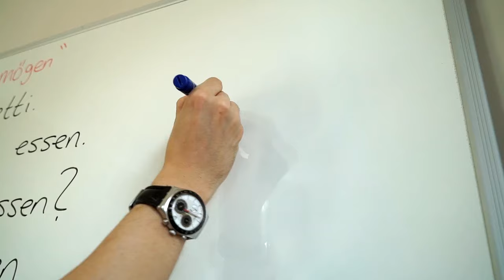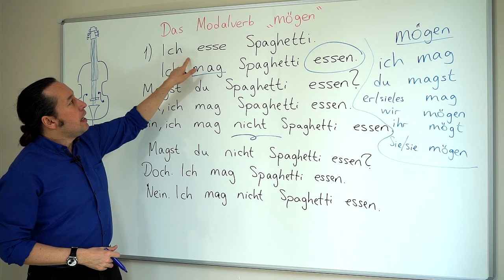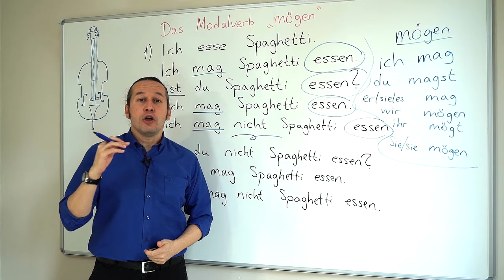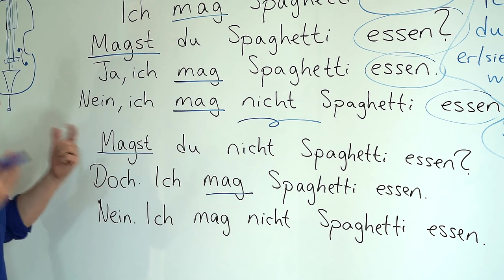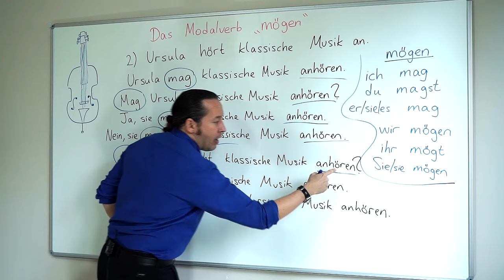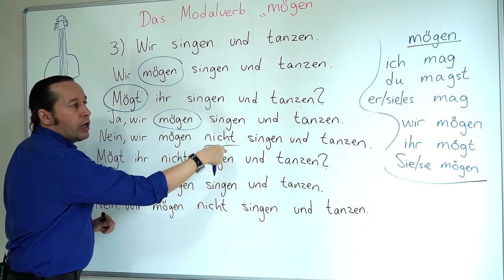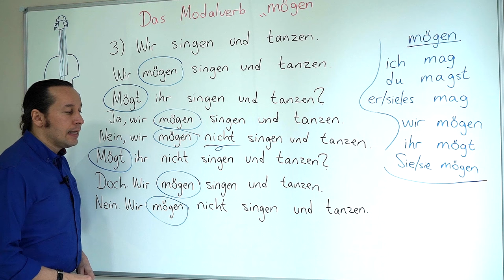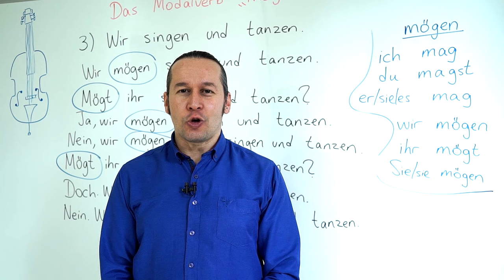Almanca A1 INTENSIV Ders - 10 Das Modalverb " mögen " - Almanca " hoşlanmak, sevmek "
Almanca öğreniyorum diyen herkese merhaba. Bu Almanca Kolay dersimizde, Das Modalverb " mögen " - Almanca " hoşlanmak, sevmek " anlamında kullanılan mögen modal fiilinin Almanca ifadelerde nasıl kullanılacağını yeni Almanca Kelimeler de öğrenerek bilgilerimizi pekiştiriyoruz ve derinleştiriyoruz. Kolay gelsin, başarılar.